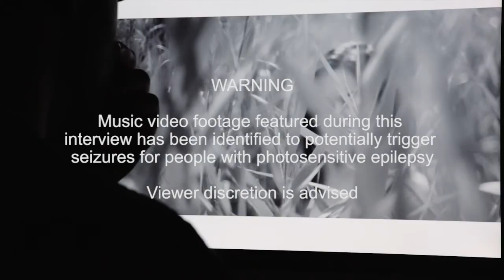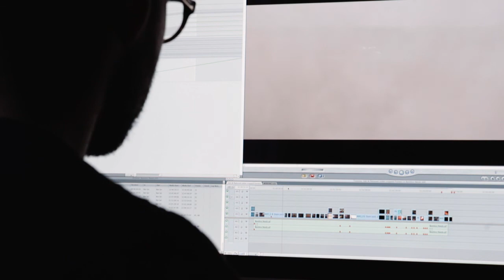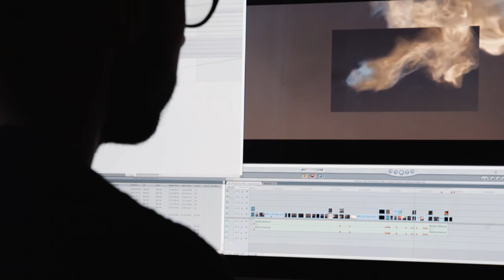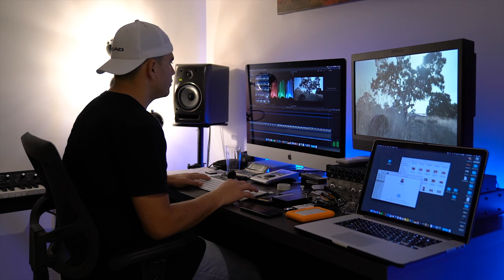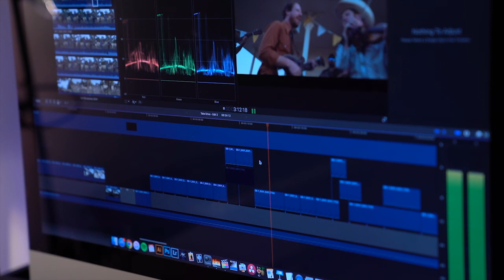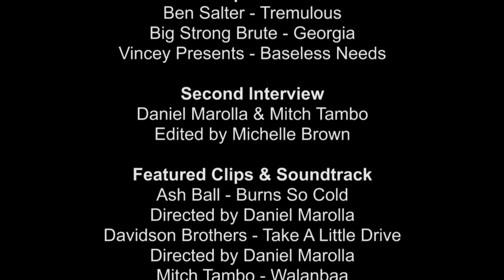Clip Art - Victoria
Clip Art - Victoria (S01E02)
Featuring Victorian based music film clip creators Sean T Barnes and Daniel Marolla plus collaborator Mitch Tambo.

Sean T Barnes is a Filmmaker/Videographer Based in Melbourne who has worked on music videos by artists such as Ben Salter, Vincey Presents, Underground Lovers and many more.

Daniel Marolla is a Filmmaker based in Victoria who has collaborated with Mitch Tambo on a variety of film projects including the music video for Mitch's song Walanbaa. Daniel has also worked on clips for Ash Ball and the Davidson Brothers.